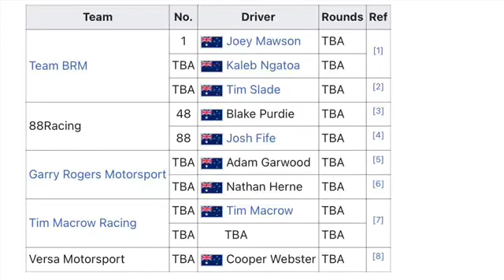S5000 round 1 2022 Preview in 15 seconds